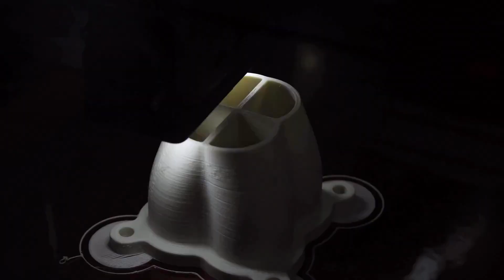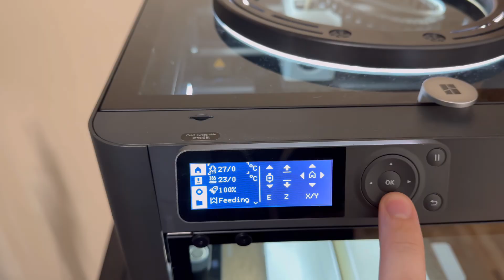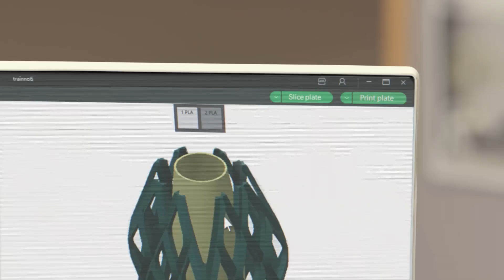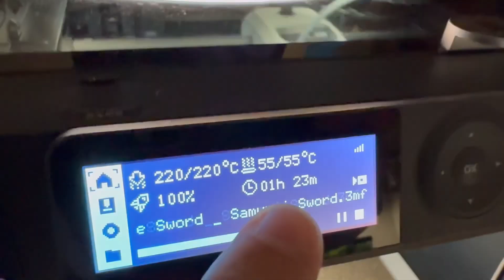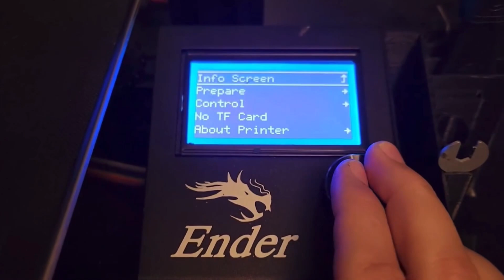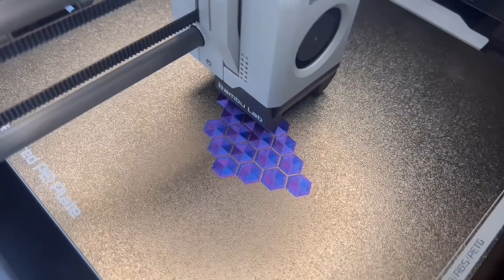WATCH THIS if Your a Beginner at 3D Printing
Discover essential beginner tips for 3D printing that you need to know in this comprehensive guide! In this video, we share valuable insights and practical advice to help you get started with 3D printing. From choosing the right printer and filament to setting up your workspace and troubleshooting common issues, we'll cover everything you need to ensure a smooth and successful 3D printing experience.

➡ Popular Filaments
➡ Top Rated Printers
➡ Tools & Accessories
➡ Filament Storage
➡ Resin Printers

Other Socials!